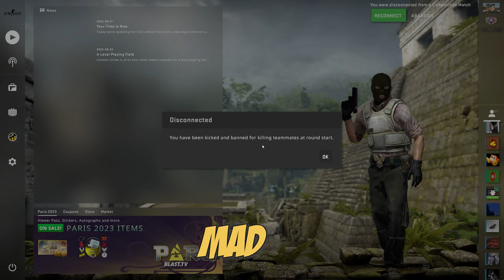GEEK vs NERD Rap Battle on CSGO (ft. Rhett and Link)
More CSGO funny moments; this time we get scammed on TEMU while playing matches. Also, we have a cameo appearance from the iconic YouTube comedy duo: Rhett and Link!

Tags: CSGO Funny Moments Temu Scam Rhett and Link Geek vs. Nerd Rap Battles of History Is Scam CS2 Leak New Map Steam Valve etc. etc. you get the idea..